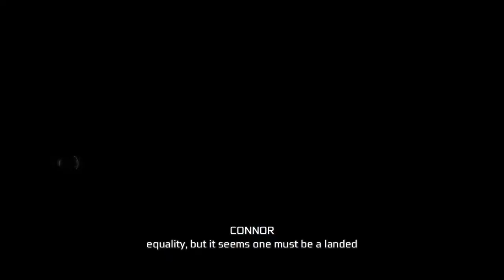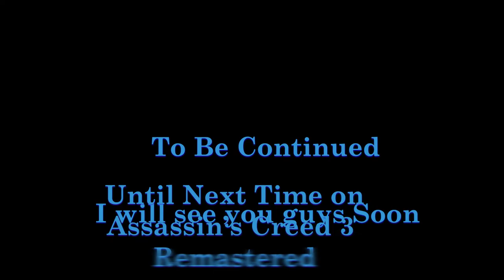Assassin's Creed 3 Remastered Part 10 Gameplay 1778 (Battle of Monmouth)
Naval 1778:
Biddle's Hideout

Sequence 10:
Alternate Methods
Broken Trust
Battle of Monmouth

Templar Boss: Nicholas Biddle and Kanento:kon

March 17, 1778: Admiral Nicholas Biddle of the Continental Navy, a Templar, was killed by Ratonhnhaké:ton on the Caribbean Sea, by destroying Biddle's ship the Randolph.

June 16,1778: Haytham Kenway and Ratonhnhaké:ton attacked and captured several British soldiers in New York to discern the British Army's plans, learning that they planned to march from Philadelphia to New York.

June 17, 1778: George Washington ordered an attack on the village of Kanatahséton after receiving reports of indigenous tribes allying with the British; Ratonhnhaké:ton managed to hold off the attack, but was forced to kill his friend Kanen'tó:kon.

June 28, 1778: The Continental Army, led by the Marquis de Lafayette and aided by Ratonhnhaké:ton, fought the British Army at the Battle of Monmouth in an attempt to stop their march on New York.

Connor Upgrade:
Jamestown Outfit &
John de la Tour Outfit
Captain Kidd's Sword
War Tomahawk (MAX)
Royal Pistol (MAX)